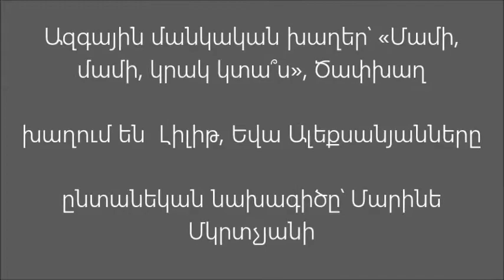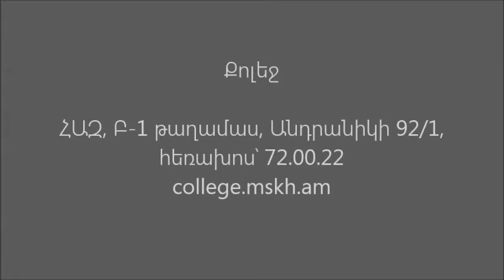Ազգային մանկական խաղեր` «Մամի, մամի, կրակ կտա՞ս», Ծափխաղ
Կատարում են Լիլիթ, Եվա, Սոնա Ալեքսանյանները
Ընտանեկան նախագիծը՝ Մարինե Մկրտչյանի